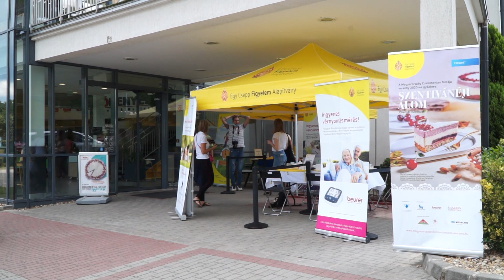Az ország cukormentes tortája 2020. - Szentivánéji álom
2020. augusztus

Pilisszentiváni lett az "Ország cukormentes tortája" 2020-ban. A "Szentivánéji álom"nevű tortáról Dienes Andrea mestercukrász és Ludwig Klára, a JóKenyér pékség tulajdonosa mesélt stábunknak. További interjú: Pető Adrienn, az "Egy csepp figyelem alapítvány" dietetikusa